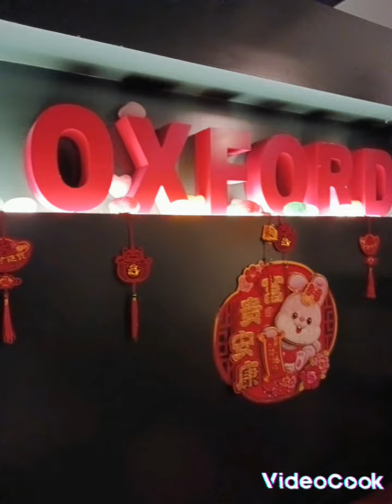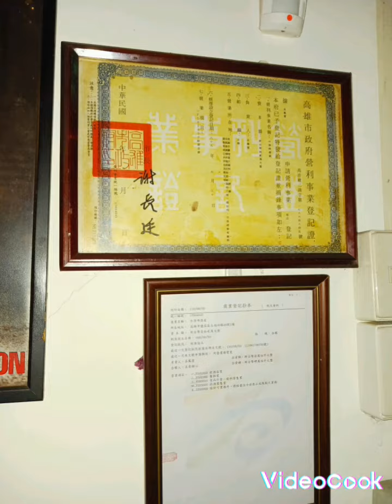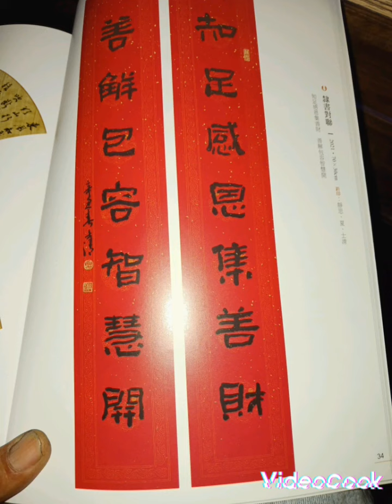無怨無悔 剷奸除惡 生死由天